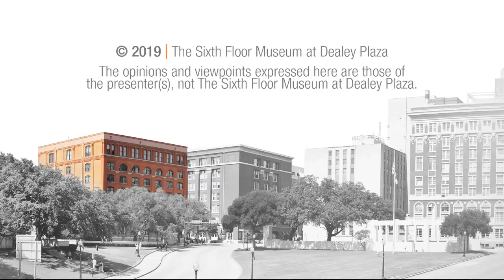Howard Willens Oral History - Journal Entry 27 of 53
Viewers are encouraged to follow along in Howard Willens' 1964 Warren Commission journal

A deputy assistant attorney general in the Criminal Divison of the Justice Department, Howard P. Willens became Assistant Counsel to the Warren Commission in December 1963. As part of the Commission’s supervisory staff, he went on an investigative visit to Mexico City in 1964 and played an extensive role in crafting the Commission’s final report. Between January and August 1964, Mr. Willens kept a detailed journal of his experiences working for the Warren Commission. He is the author of “History Will Prove Us Right: Inside the Warren Commission Investigation into the Assassination of John F. Kennedy” (2013).

In August 2018, as part of the ongoing Oral History Project at The Sixth Floor Museum at Dealey Plaza, Mr. Willens joined Curator Stephen Fagin in a detailed entry-by-entry exploration of his 1964 Warren Commission journal. In cooperation with Mr. Willens, this multi-day recording will available on YouTube in 53 installments.